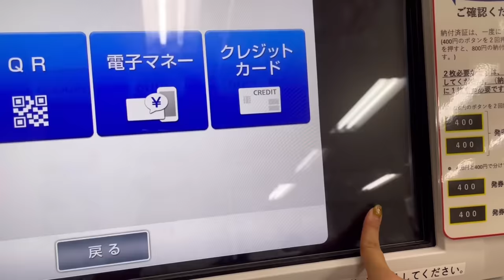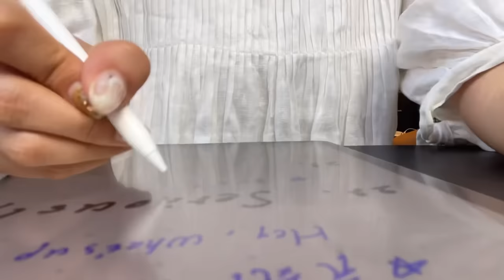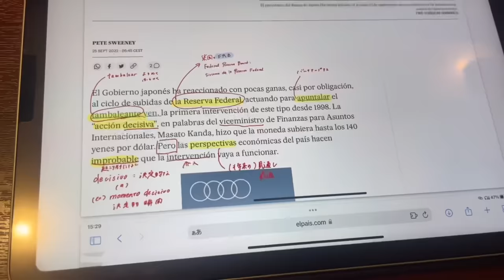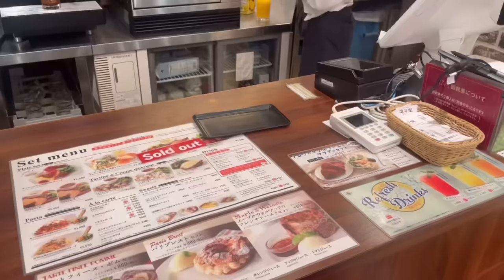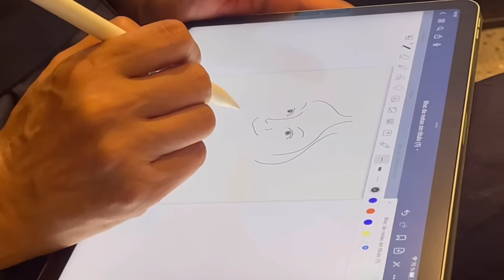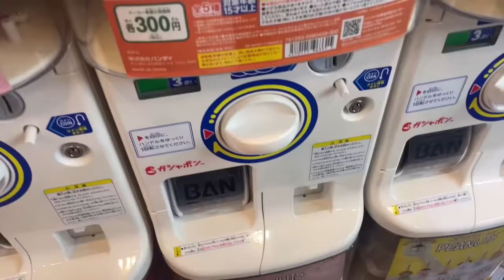vlog | カフェで勉強する毎日🌽💌 | iPadでノート作り📓 | スタバ•おぱんちゅpopup🎀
気づけば肌寒い季節になってきました、、1年ってあっという間だ〜みんなはどんな夏を過ごしましたか？🌞🍃